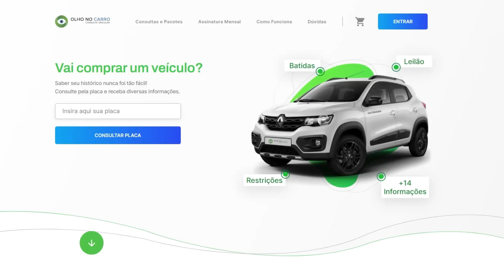NÃO TEM MAIS VOLTA! CARROS PIORADOS com PREÇO DE LUXO QUE NINGUÉM PEDIU!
Hoje em dia as montadoras mudaram suas táticas vendendo carros inferiores a preços de carros superiores, e está dando certo! Bora pro vídeo conhecer alguns desses carros!

► Use o cupom MEUCARRO no site OLHO NO CARRO.
► Carros usados de qualidade é na TURIM MOTORS!

| PREÇO DOS CARROS VAI CAIR QUANDO |